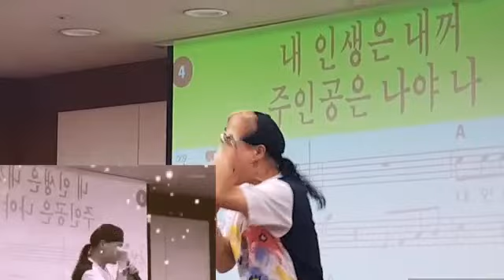송광호 노래교실 🍒 오승근 🍒주인공은 나야나